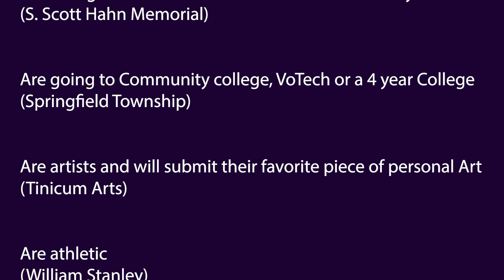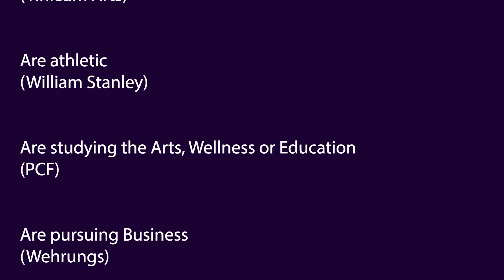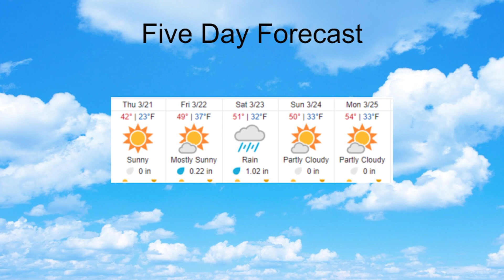Morning Show 3-21